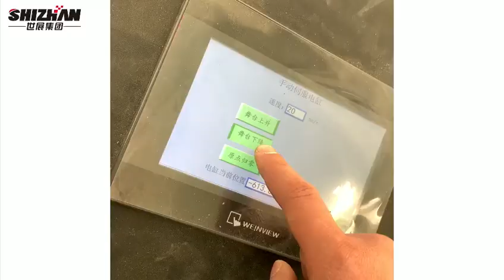Lifting Stage 1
Lifting Stage, electrical motor control the height, size can be customized.